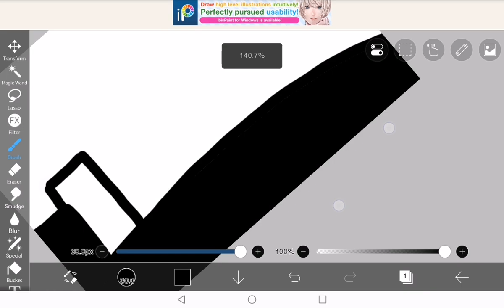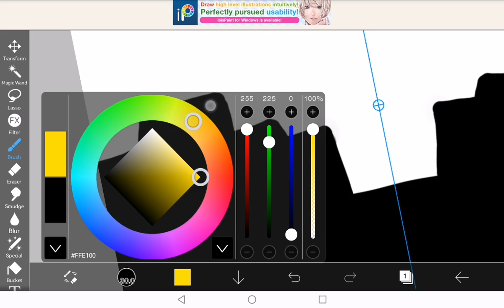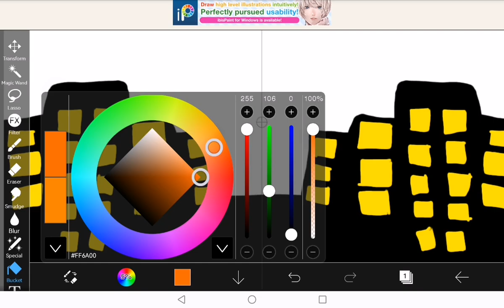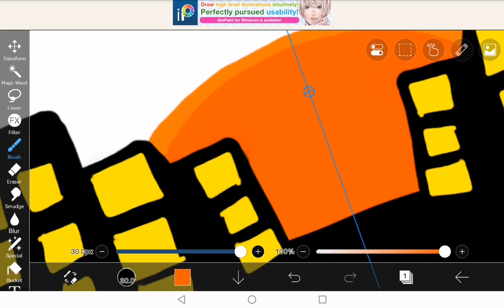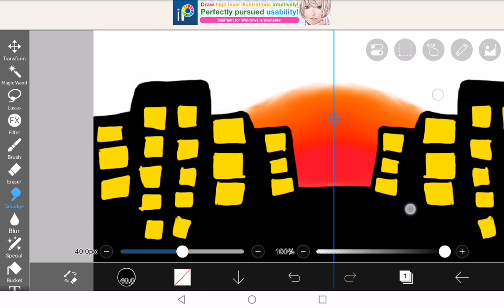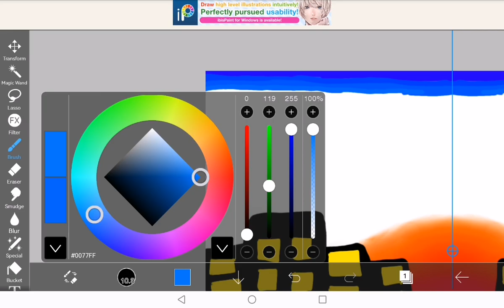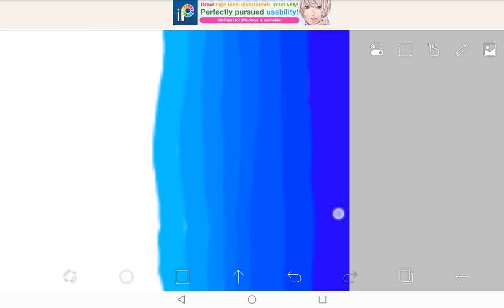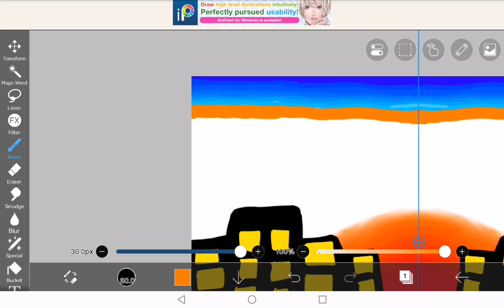How To Make A Sunset In A City